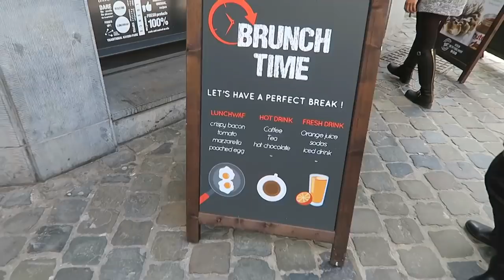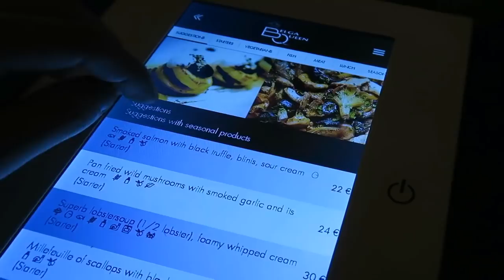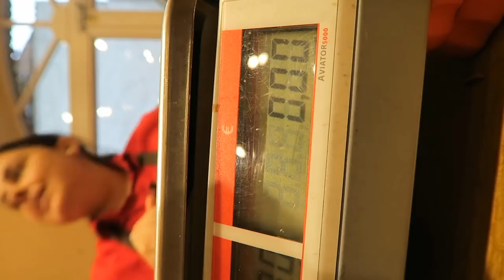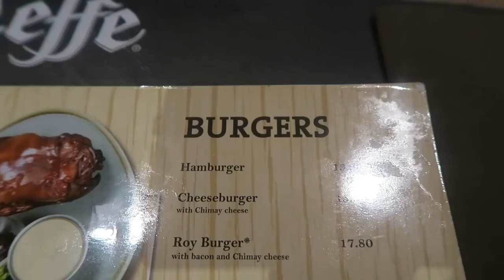MEETING MY ONLINE FRIEND OF 8 YEARS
Hope you all enjoyed this years FIRST in real life video. I will be back Sunday for a new Runescape challange video.

OSRS Soundtrack - Adventure
OSRS Soundtrack - Newbie Melody
OSRSBeatz - Al Kharid (Trap Remix)
OSRSBeatz - Medieval (Trap Remix)
OSRSBeatz - Sea Shanty 2 (Trap Remix)